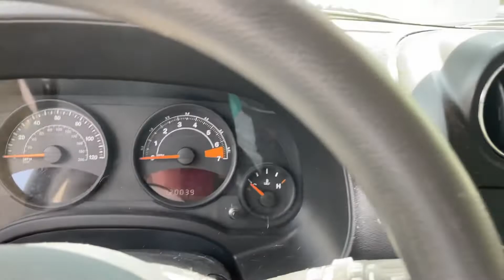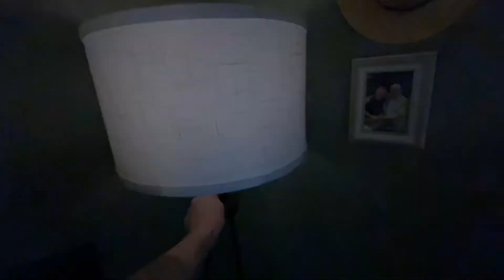the most exciting news EVER